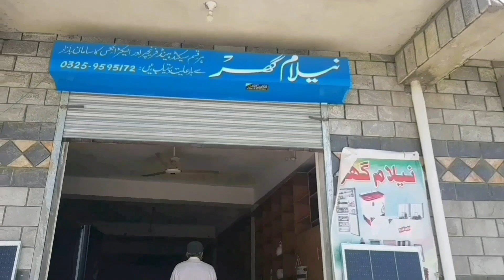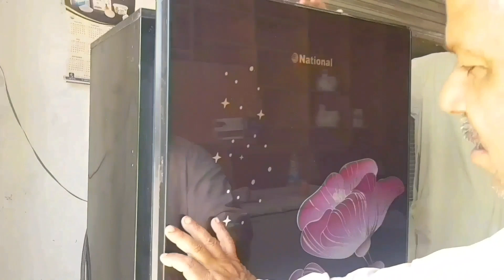Nilam Ghar Purani Chezo Ki Shop | Sasta Furniture BechnayWala Mil Gya | Daily Routine Vlog